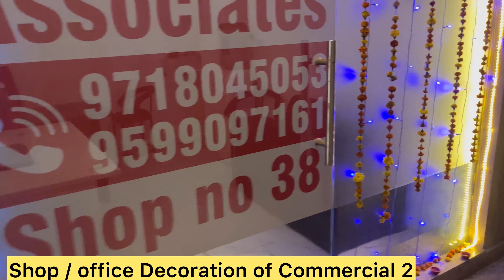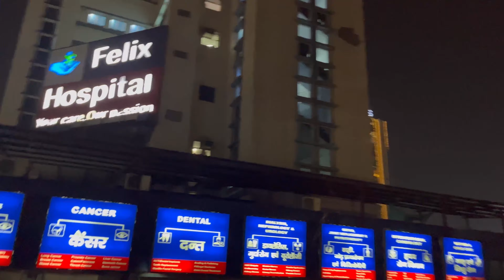Diwali Night Tour From Noida Expressway to Greater Noida Office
In this video will found the amazing decorations and lighting of the place and society in between our Noida Expressway to Greater Noida office.